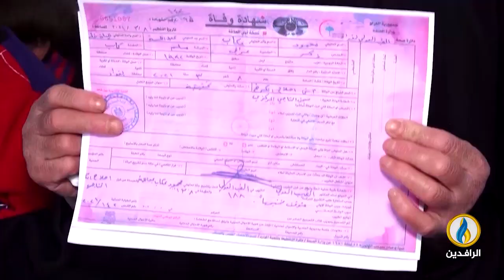لبرنامج حديث_العرب | تقرير | المعذبون في السجون العربية والمجتمع الدولي